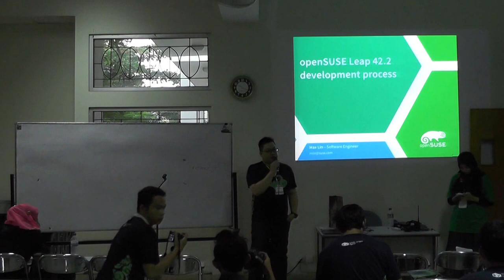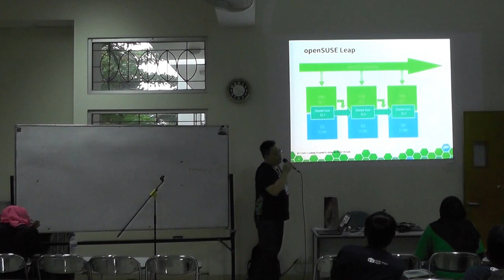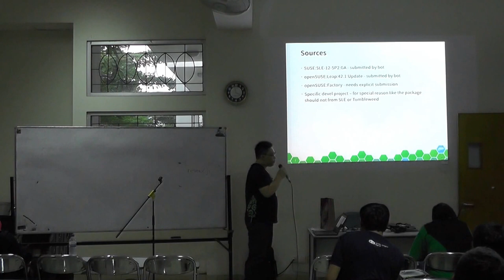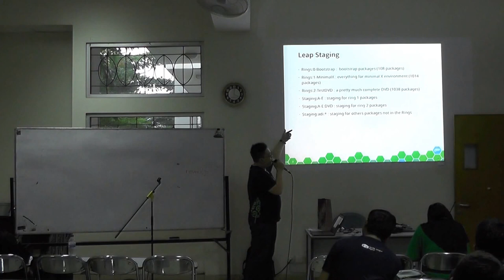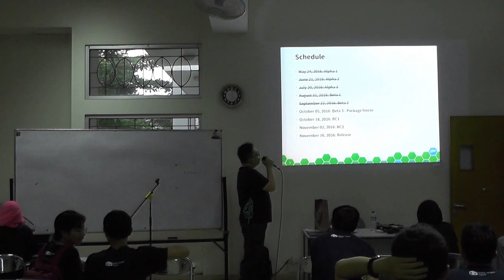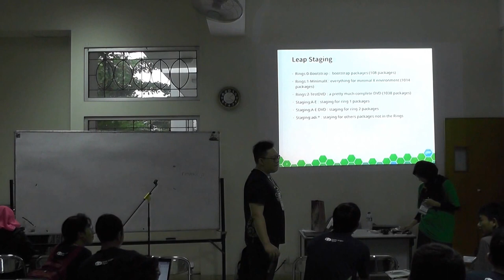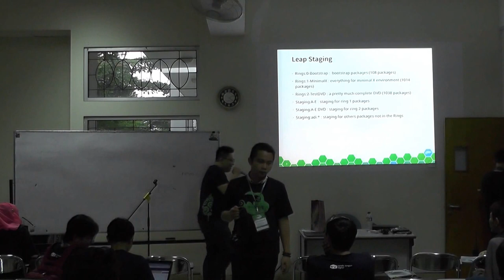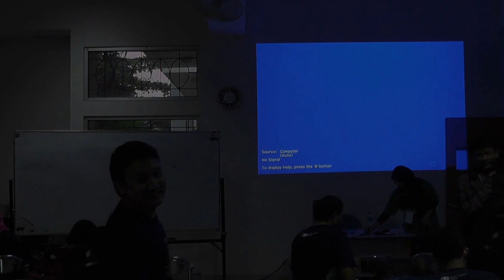Max Lin - openSUSE.Asia Summit 2016 Talks, openSUSE Leap 42.2 Development Process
openSUSE.Asia Summit 2016 Talks: openSUSE Leap 42.2 Development Process